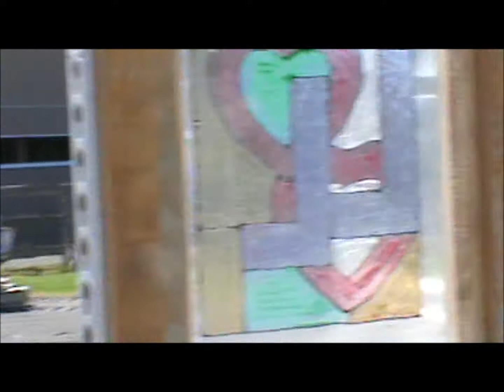Saturday 10am Lesson June 22 2013